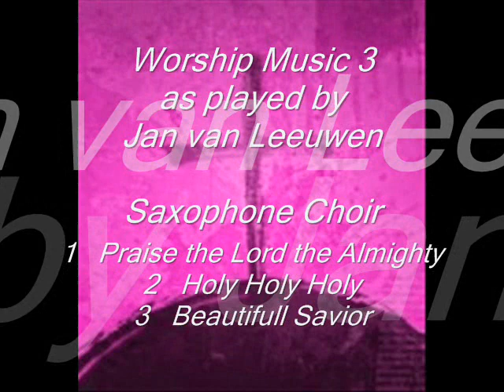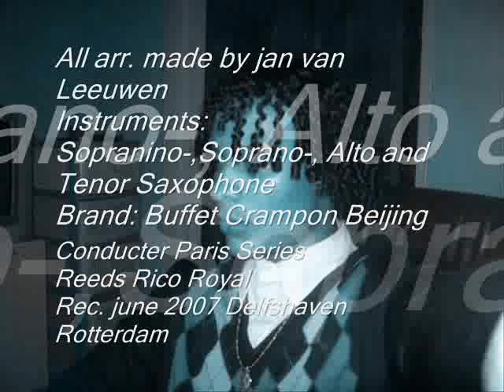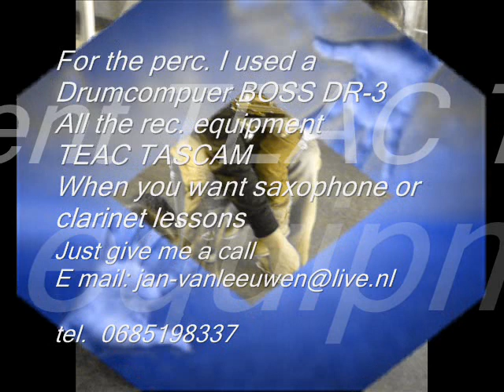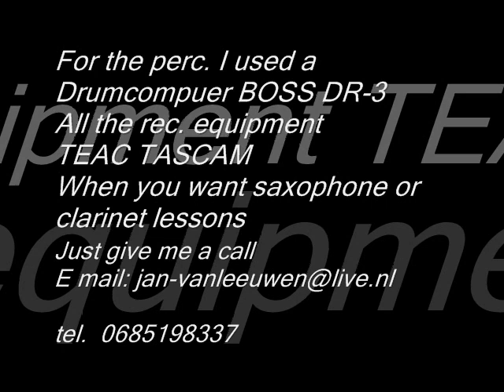jan van leeuwen plays worship music 3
1   Praise the Lord the Almighty
2   Holy Holy Holy
3   Beautifull Savior